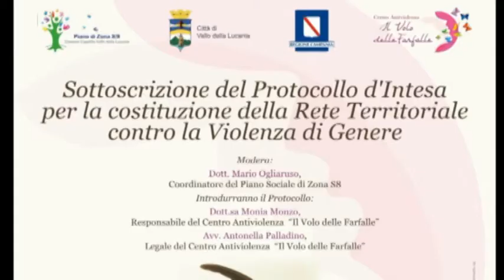VALLO DELLA LUCANIA, PROTOCOLLO D' INTESA PER LA RETE TERRITORIALE CONTRO LA VIOLENZA DI GENERE